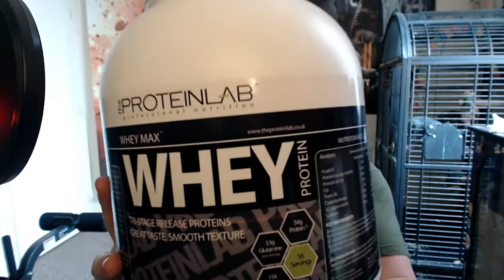"PROTEIN IS A MUST"ep2 road to beast mode vlog with me spectralrex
sorry the video took a bit longer than  I thought it would but I want you to no that protein is a must in order to make the gains you are training so hard for